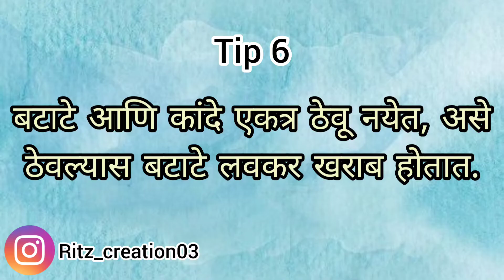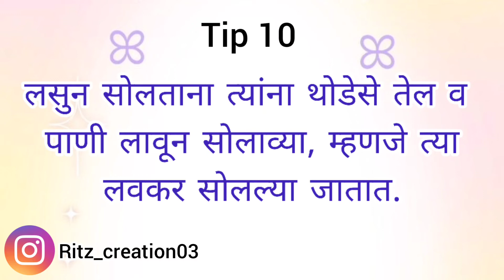१० उपयुक्त किचन टिप्स | स्वयंपाकघरात उपयोगी | kitchen tips | महत्त्वाच्या किचन टिप्स | Ritzcreation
Thankyou ❤️